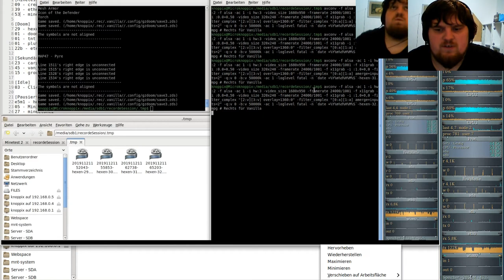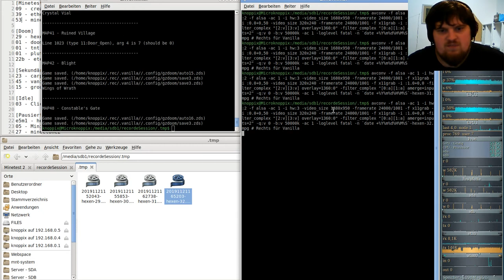Hexen Komplett Vanilla ( in GZDooM ) - #32